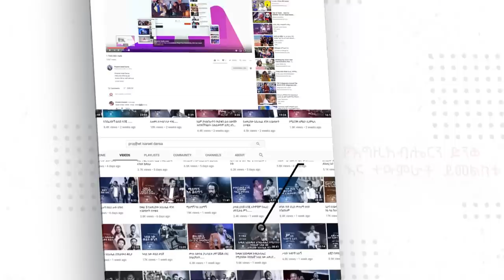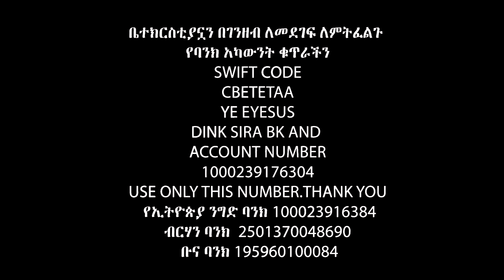እጣው ሐዋርያዉ ላይ…….